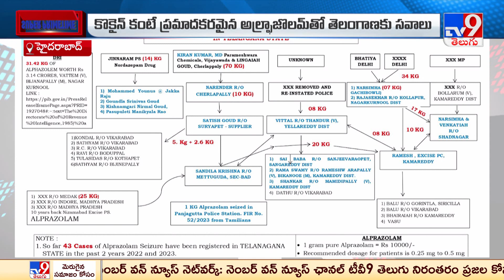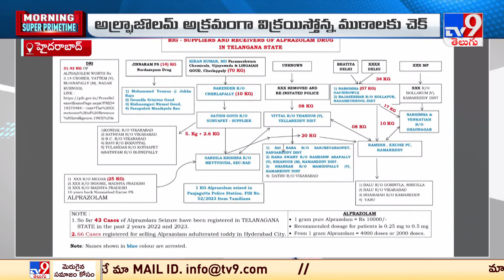Hyderabad : అల్ఫ్రాజొలమ్ అక్రమంగా విక్రయిస్తోన్న ముఠాలకు చెక్ - TV9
Credits : Durga Prasad